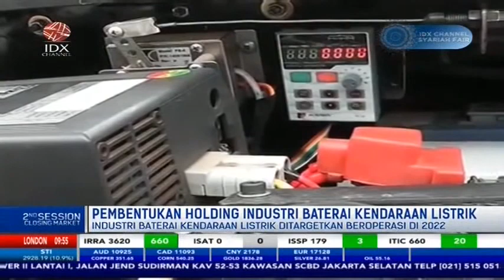ANGGOTA HOLDING INDONESIA BATTERY CORPORATION